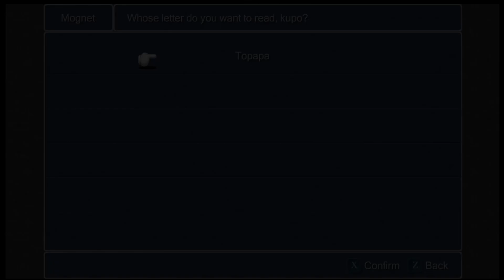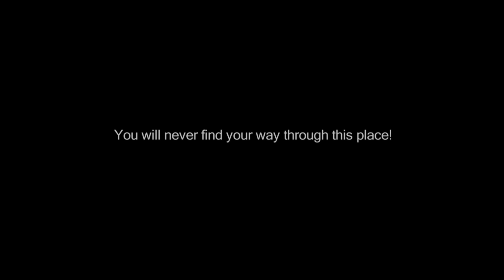Final Fantasy 3 #16 - The Tower of Owen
In this episode we head into the tower of Owen. Will Desch finally remember?